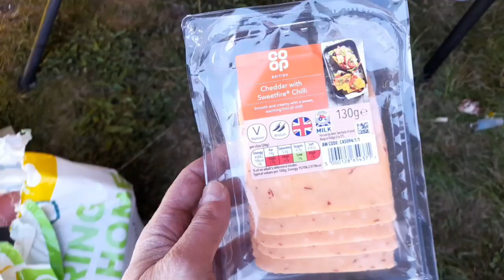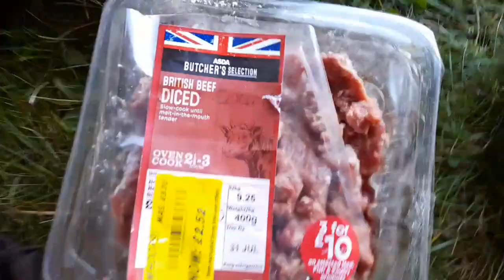Wild camping Scotland. Beach camp. Hot tent. Bushcraft cooking, stew and potatoes.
Wild  camping Scotland. Exploring South coast of Scotland and looking for possible future camp spots. Out for a camp in the Pomoly Hex hot tent with the woodburning stove. Cooked cheeseburgers for lunch, stew and potatoes for dinner, and a cheeky fry up in the morning.